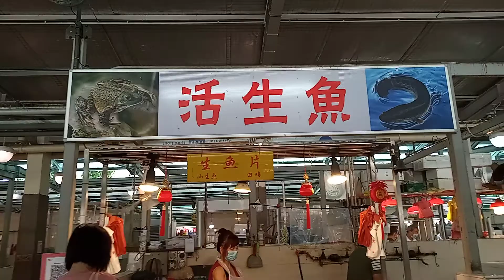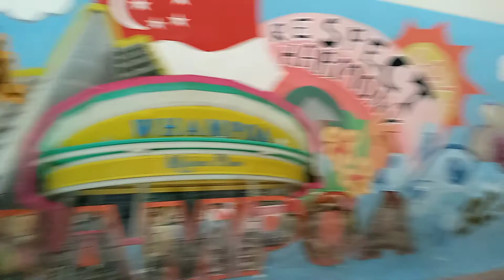Indonesian pork in Singapore Market